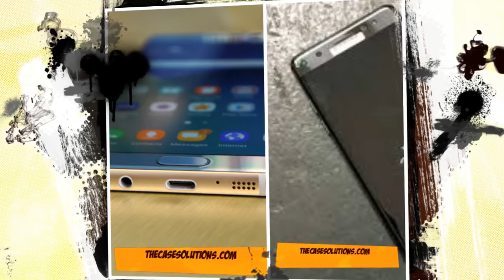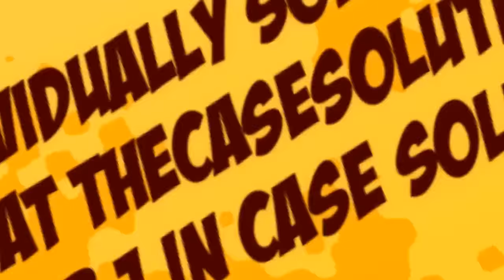Note on Mobile HealthCare Case Solution Analysis- TheCaseSolutions.com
This case is about NOTE ON MOBILE HEALTHCARE

Get your Mystery Corporations Challenge Case Solution at TheCaseSolutions. com